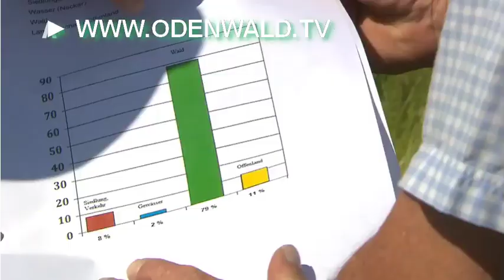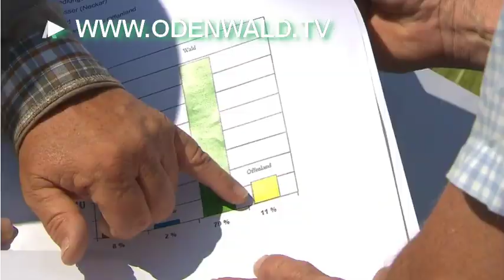Urwald soll im Odenwald entstehen • Gegen den Klimawandel • Green Forest Fund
"Wir wollen Wildnis schaffen: Bäume pflanzen, die ewig wachsen dürfen, die nicht forstwirtschaftlich genutzt werden." sagt Thorsten Walter, "Green Forest Fund"
Der Umweltschutzverein "Green Forest Fund" hat in Eberbach und im Neckar-Odenwald-Kreis mehrere Flächen gekauft, um dort der Natur freien Lauf zu lassen. Doch es gibt Widerstand.
Mehr dazu von LINDA RODRIGUEZ / STEPHANIE LEY SWR | STAND 7.6.2023, 15:13 UHR